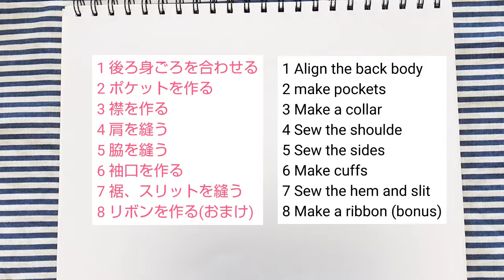簡単！えり付きジレ♡四角い布でも【型紙なし】Easy! Make a gilet without a pattern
着物生地から 流行りのジレを、型紙なしで作ります😊襟付きです💕。
もちろん四角い布からも出来ますよ。
簡単にできるよう工夫しました～！

普段着が、ジレを着ることで、
おしゃれに✨✨
体型カバーにもなるので、とても便利です！
脱ぎ着しやすいので体温調整ができます😊

後ろにリボンありとリボンなしバージョンを撮っています。
よかったら、最後までご視聴くださいませ☘️

必要な布（目安）縦35cm×横499cm

＊身丈110cm
＊身幅66cm
＊肩幅44cm

♡訂正
Correction:
0:08 着丈→身丈

Make a gilet from a square piece of cloth without a paper pattern! with collar
I devised it to make it easy!
Wearing a gilet makes everyday clothes fashionable!
 It can also be used as a body cover.
 I'm taking a version with and without a back ribbon.
If you don't mind, please make it ♡ Thank you for your viewing.

 Required cloth
Length 35 cm x Width 499 cm

easygilet#型紙なし#diy#gilet without pattern